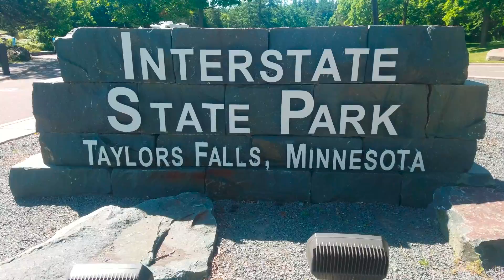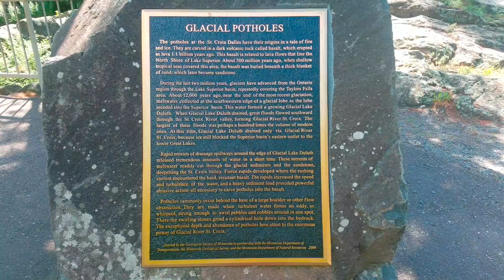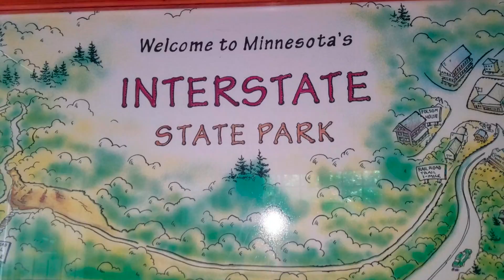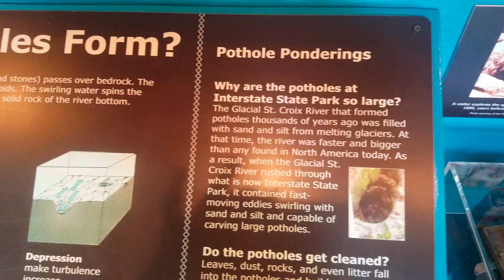Interstate State park Taylors falls MN Family road trip 2017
This was a family road trip to interstate park in Taylors falls MN.